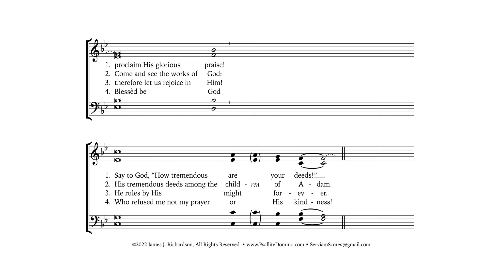Psalm 66 • Let all the earth cry out to God with joy!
Psalm 66, "Let all the earth cry out to God with joy!" as set for Easter VI (Year A) by James J. Richardson.

Melody based on the traditional Gregorian introit 'Jubilate Deo'.

For more information or to obtain a copy of the score, please